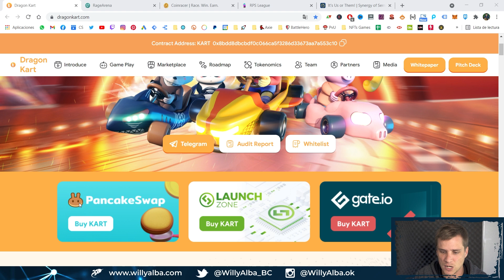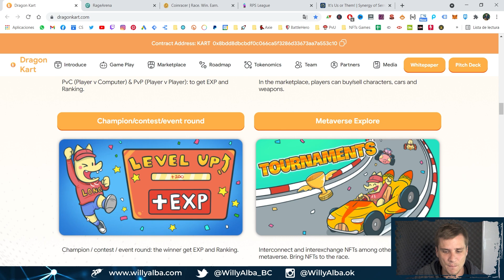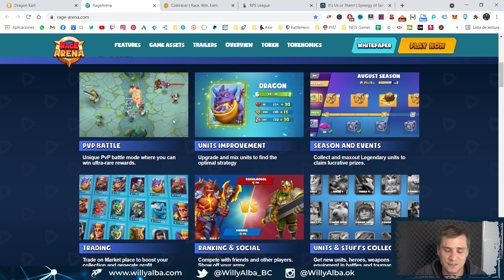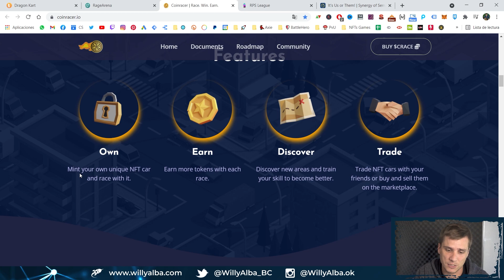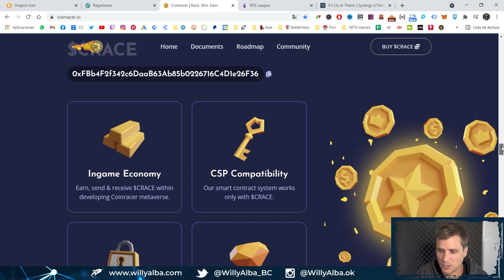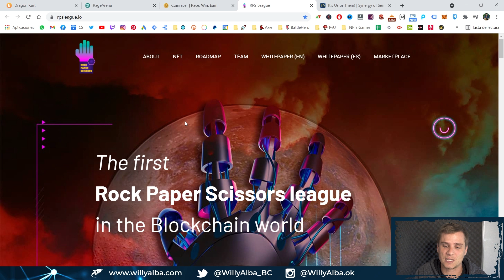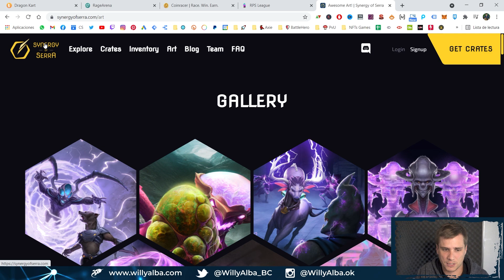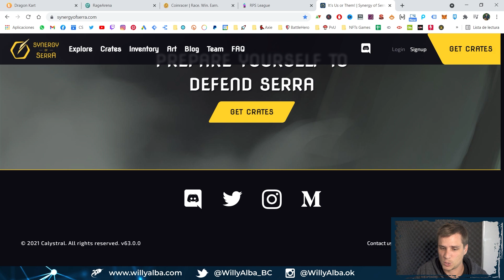Nuevos JUEGOS NFT por salir 🌟 ¿Cuál te gusta más? 🌟 (2021 - 2022)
¿Qué juego te gusta más?
Veamos 5 juegos NFT nuevos que están por salir en este 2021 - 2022 que seguramente van a dar que hablar...

🌟 Crea tu cuenta en PAXFUL (y gana 5 dólares) 🌟

IMPORTANTE: Siempre recuerden que nada de lo que ven en mis videos es una recomendación de inversión... cada uno debe realizar sus propios análisis y saber que toda inversión conlleva un riesgo.